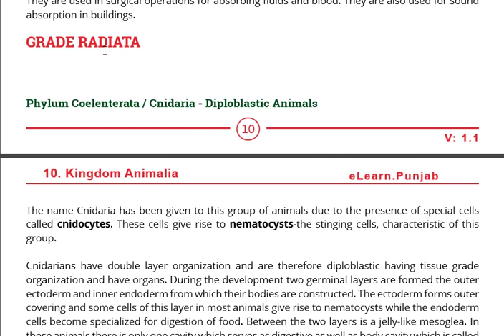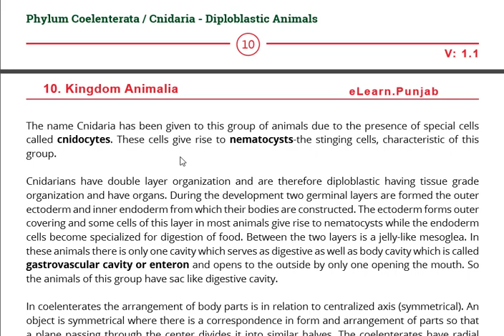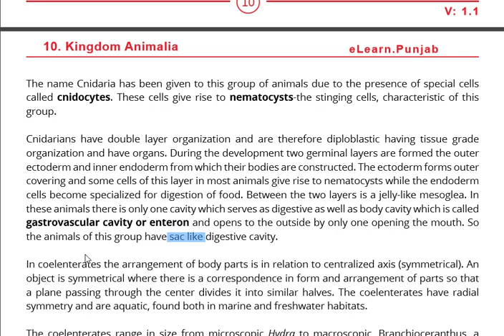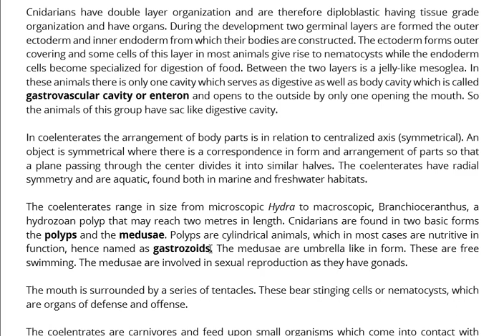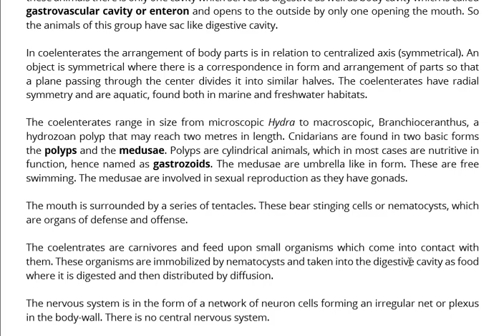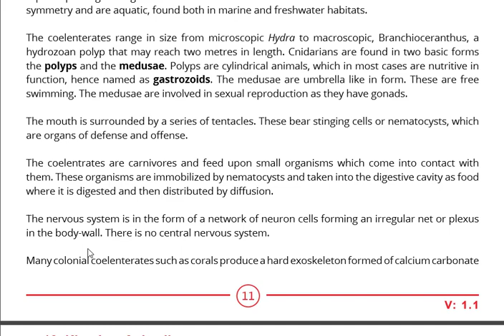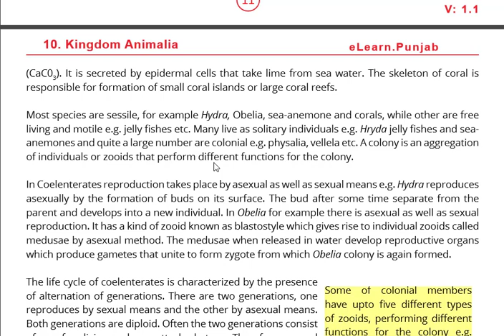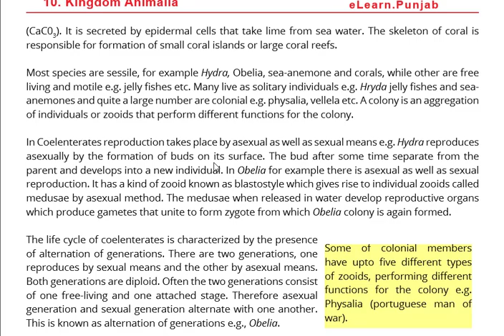Grade Radiata Coelenterata FSC 1st Year || Grade Radiata Coelenterata Biology 1st Year in Urdu/Hindi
In this lecture, we will explain Grade Radiata Coelenterata in detail.
Radiata or Radiates is a historical taxonomic rank that was used to classify animals with radially symmetric body plans. The term Radiata is no longer accepted, as it united several different groupings of animals that do not form a monophyletic group under current views of animal phylogeny.

General Characters of Coelenterata:
1. Coelenterates are Metazoa or multicellular animals with tissue grade of organization.

2. They are aquatic, mostly marine except few freshwater forms like Hydra.

3. They are sedentary or free-swimming and solitary or colonial.

4. Individuals are radially or bi-radially symmetrical with a central gastrovascular cavity communicating to the exterior by the mouth.

5. They are diploblastic animals; the body wall consists of an outer layer of cells called ectoderm and an inner layer of cells the endoderm cemented together by an intermediate layer of non-cellular gelatinous mesogloea.
Acoelomate animals because they do not possess a second body cavity, the coelom.

7. Short and slender tentacles encircle the mouth in one or more whorls.

8. The tentacles are provided with nematocysts; tentacles serve for food capture, ingestion, and defense. These are also present on body layers, these are adhesive organs.

9. They exhibit the phenomenon of polymorphism with very few exceptions; the main types of zooids in polymorphic forms are polyps and medusa. A polyp is a sessile and asexual zooid, while a medusa is a free-swimming and sexual zooid.
10. Skeleton, either exoskeleton or endoskeleton is of common occurrence.

11. They are usually carnivorous; digestion is extracellular as well as intracellular. The anus is not found.

12. Nervous system consists of one or more networks or nerve cells and neurites located in the ectoderm and endoderm.

13. Respiratory, circulatory and excretory systems are wanting.
14. Reproduction is both by asexual and sexual methods.

15. Asexual reproduction occurs by budding and sexual reproduction by the formation of gametes.

16. A ciliated planula larva is usually present in the life history.

17. The life history exhibits the phenomena of alternation of generations or metagenesis in which the asexual polypoid, sessile generation alternates with sexual medusoid, free-swimming generations.
 Classification of Coelenterata:
The classification followed here is given by Hyman, L.H,. (1940). According to Hyman, Phylum Coelenterata has been divided into three classes, viz., Hydrozoa, Scyphozoa, and Anthozoa.
If you have any problem with the topic then comment to us below.